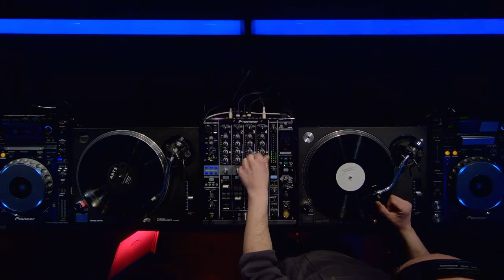Seba Lecompte - The Unit #04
Charged presents The Unit w/ Seba Lecompte